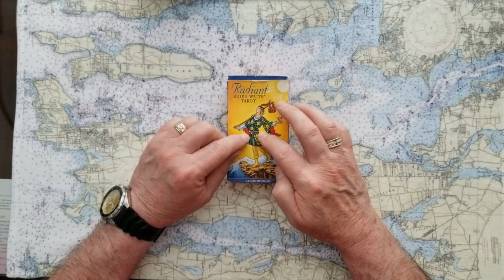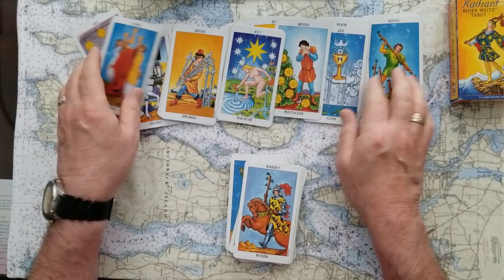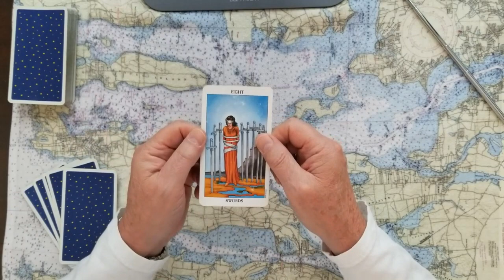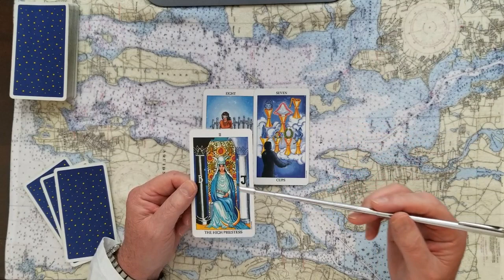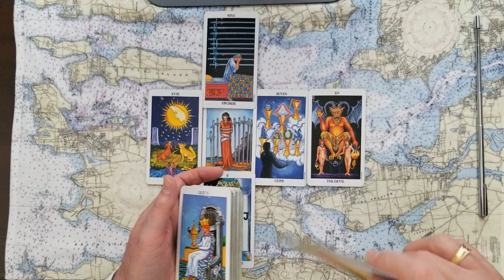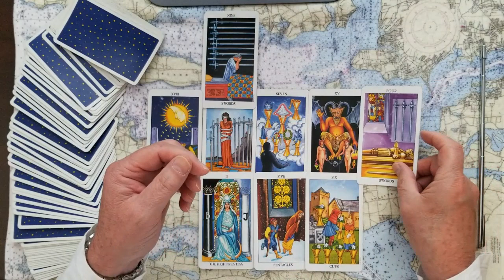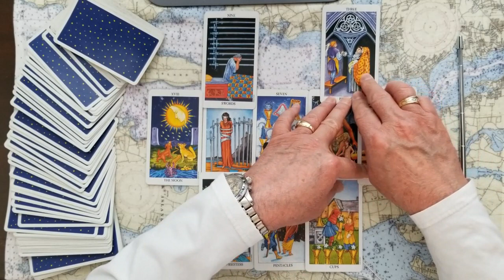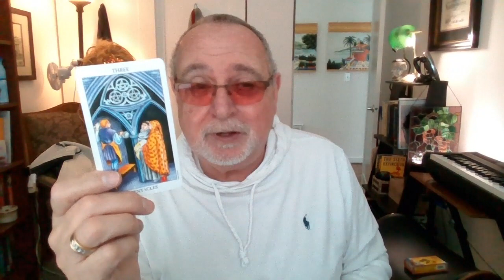Prince Harry Duke of Sussex Divine Path? Return to Prince Charles Royal family? Tarot Card Reading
Has Prince Harry, the Duke of Sussex, veered off of his Divine Path? Should Harry return to Prince Charles Royal family? Tarot Card Reading.